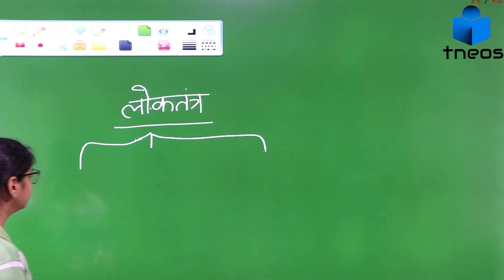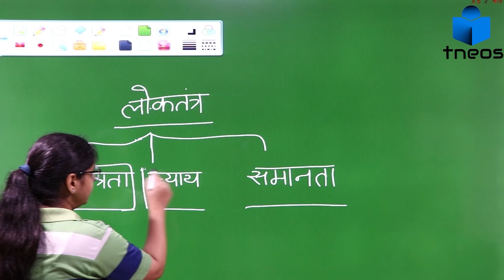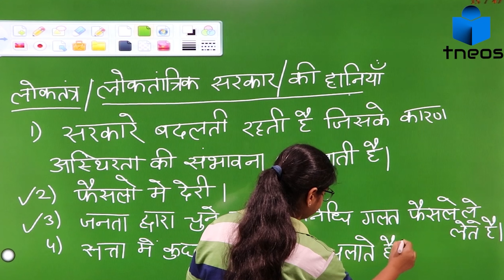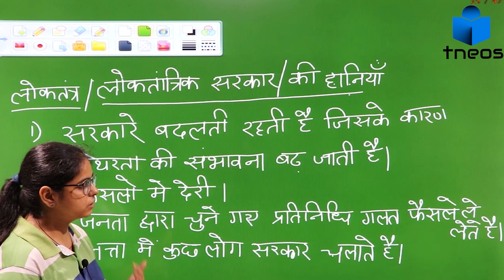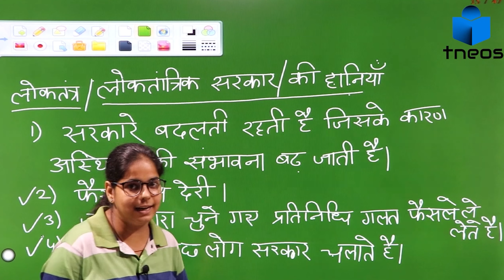What is Democracy ? Class 9 | Chapter 1 Part 4 | TNEOSEDUSOL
इस वीडियो में, हम लोकतंत्र की अवधारणा पर सरल और समझने में आसान तरीके से चर्चा करेंगे। इस विषय का अध्ययन करने वाले कक्षा 9 के छात्रों के लिए

🔷 कक्षा : 9th
🔷 विषय : राजनीति विज्ञान
🔷 अध्याय :  लोकतंत्र क्या? लोकतंत्र क्यों? (अध्याय 1)
🔷 विषय का नाम : लोकतंत्र
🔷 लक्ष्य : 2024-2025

                                            🟦 धन्यवाद